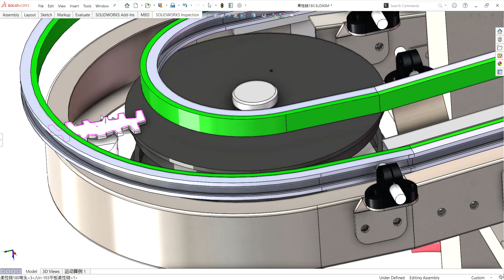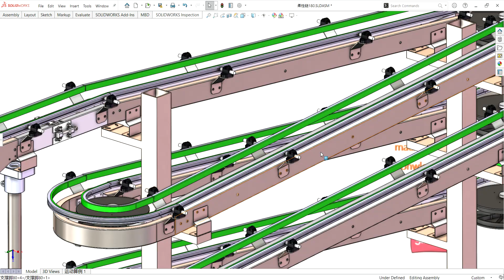rotary lifting conveyor-industrial 3D model : machine-world.net P536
This is industrial 3D model rotary lifting conveyor
This is a rotary lifting conveyor with a small footprint, compact and simple structure, reliable operation, and can perform lifting and cushioning functions. Transportation advantages of flexible chain plate: small turning radius, strong climbing ability, low noise and no pollution.
Industrial use: Equipment
Design software: SolidWorks
Version/edit:2016
file format:Sldprt Sldasm